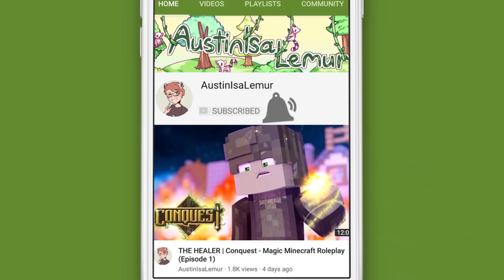MY BROTHER !? | Origins of Olympus - Minecraft Percy Jackson Roleplay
Soren runs into a brother that he did not know existed!

MY LINKS!